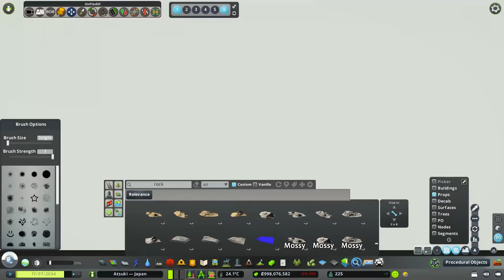Welcome back to Atsuki! | Cities: Skylines | 'ATSUKI' episode 7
Damn it's been a while! A lot has happened in the meantime so I'll explain that all in this video while I build a cozy farming town on the outskirts of the map, which will provide industry to the city.

// Timestamps //
0:00 - Intro "Rush Hour"
1:03 - Toll Booth
6:04 - First Roads
9:12 - Google Earth Shots
9:52 - Commercial Area
13:30 - Vacant Lot
17:28 - Farms & Fields
28:05 - Residential Neighborhood
48:39 - Outro Cinematics

INTRO: Toshiki Kadomatsu - Rush Hour (Atsuki Edit)
LOFI SONGS: Custom made by me for this episode.
OUTRO: Atsuki Outro Theme

// Mods & asset collections? //
Not yet!

// PC SPECS //
*Motherboard:* Gigabyte X299 AORUS Ultra Gaming Pro
*CPU:* Intel Core i7-7820X
*GPU:* Gigabyte 6GB D5 GTX 1060 Rev. 2.0
*RAM:* 64GB G.Skill Trident Z RGB DDR4-3000
*SSD:* 1TB Samsung 860 EVO
*Case:* Fractal Design Define R6 TG
*Cooling:* Corsair H150i Pro